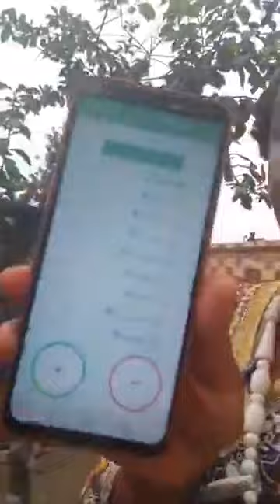Sache que c''est ton année